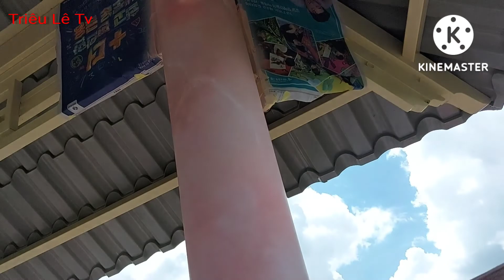cách tạo vân đá cẫm thạch hồng nhanh đẹp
Triều le tv kênh về kỉ năng sơn nhà và sơn trang trí